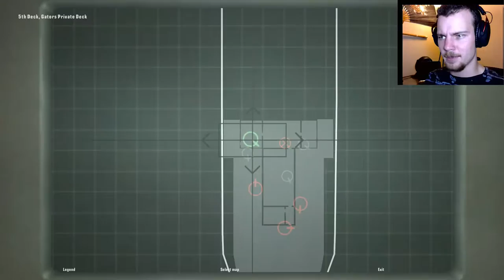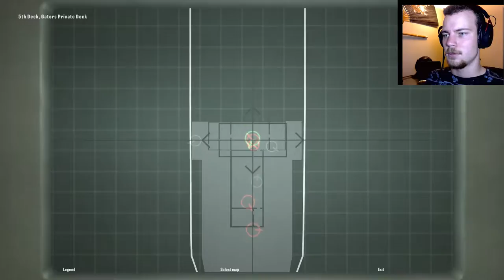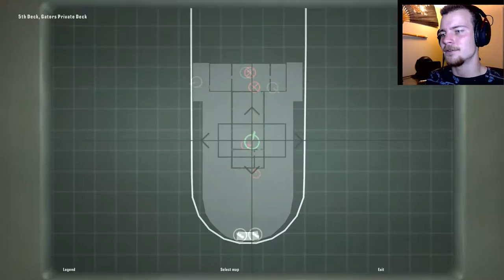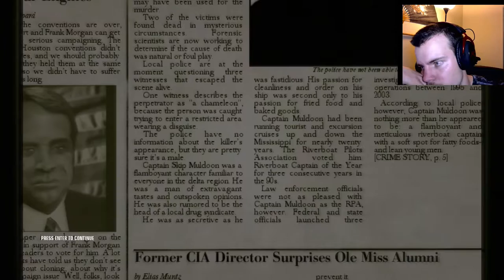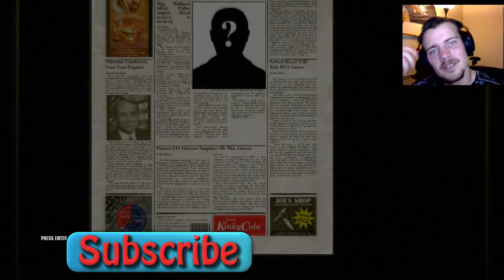The Love Boat with Incest | Hitman: Blood Money - Part 7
Be sure to check in at 10am PST for a new video!

Hell Yeah! Wrath of a Dead Rabbit

Social media schtuff where I post updates and articulate brain burps.

Developer: IO Interactive
Publisher: Eidos Interactive (now Square Enix Europe)
Director: Rasmus Højengaard
Producer: Helle Marijnissen
Designer: Peter Fleckenstein
Composer: Jesper Kyd

Engine: Glacier
Platforms: PC, PlayStation 2, Xbox, Xbox 360, PlayStation 3

Release Dates: EU 26 May 2006
NA 30 May 2006
JP 30 August 2007
NA 29 January 2013 (HD)
AUS 31 January 2013 (HD)
EU 1 February 2013 (HD)